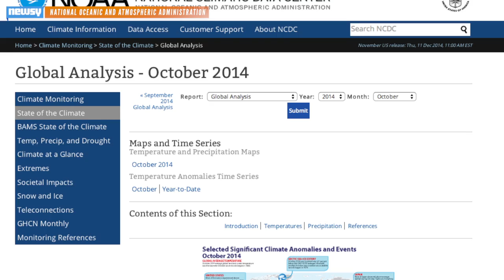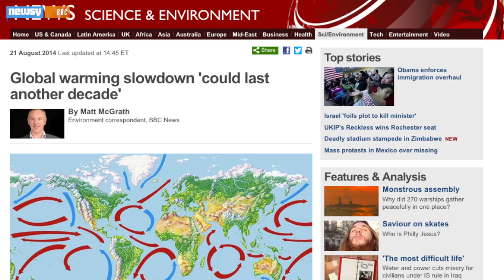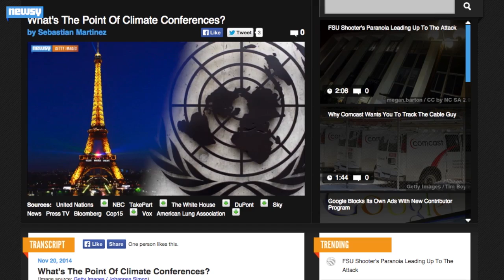5 Hot Months, 1 Warm Year And All The Arguments To Follow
The NOAA released statistics Thursday showing October was the fifth month this year with record temps and 2014 will likely be the hottest on record.